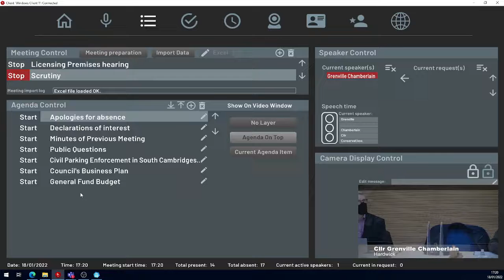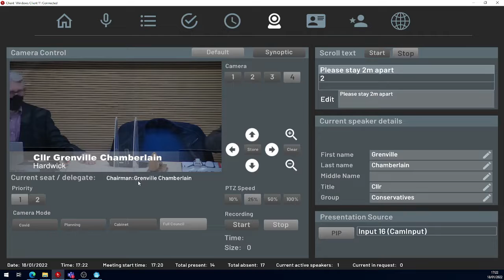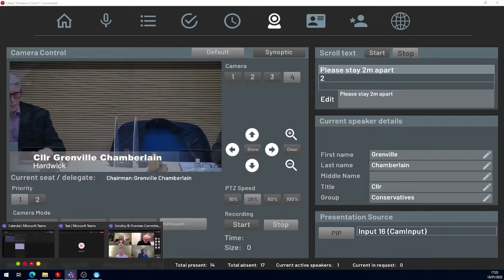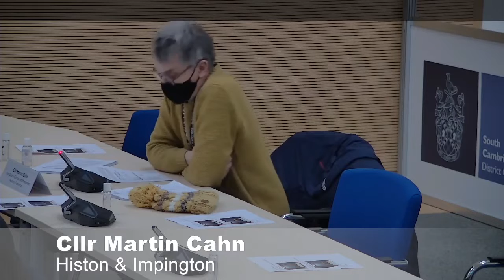Scrutiny and Overview Committee 18 January 2022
Meeting of the SCDC Scrutiny and Overview Committee 18 January 2022